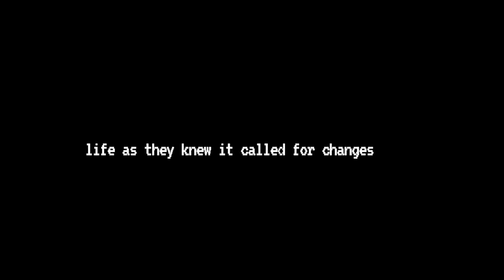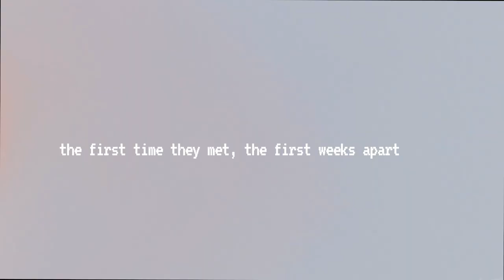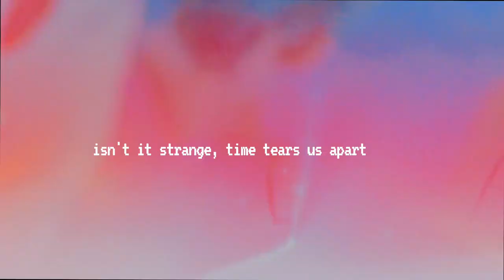thea wang - save me for later (lyric video)